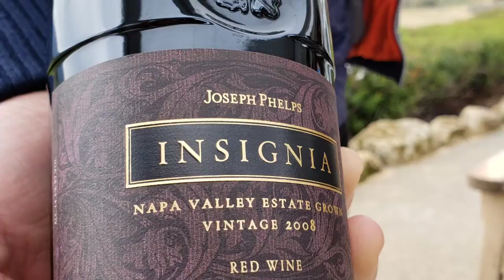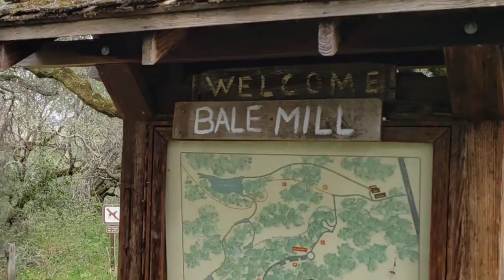Napa Valley Trip - Feb 2022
Tesla Driving Trip